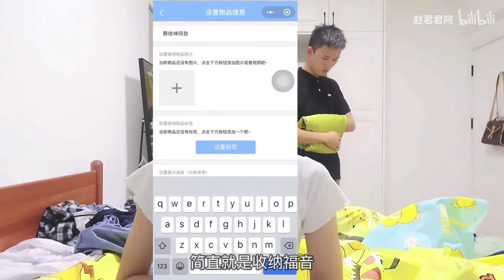和男友比赛脱衣服？真实目的居然是...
和男友比赛脱衣服？真实目的居然是让他做家务